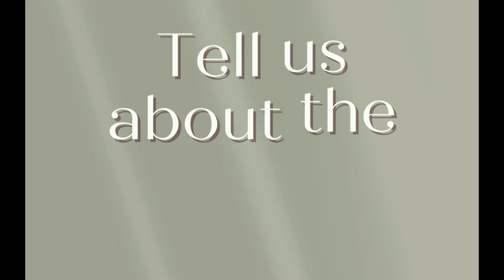WINECULT Bottle Breakdown - Francesco Borgogno 2020 Nebbiolo Langhe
Aaron from WINECULT discusses the Francesco Borgogno 2020 Nebbiolo Langhe. This wine was featured in the June 2022 WINECULT club shipment.

to join the club or send a wine of the month club gift to friends and family.